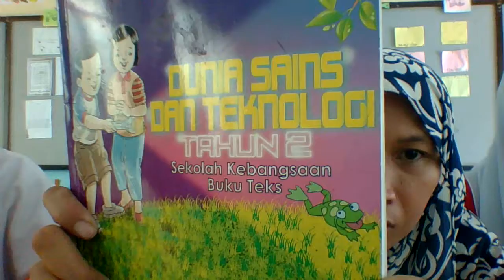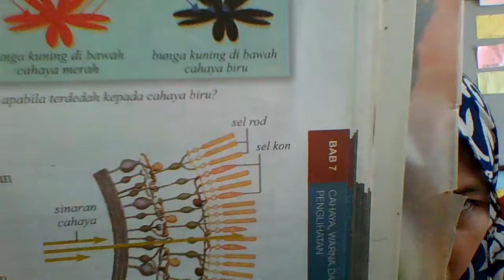Kelas Anne Latifah (with Dang Suria)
on Cahaya.